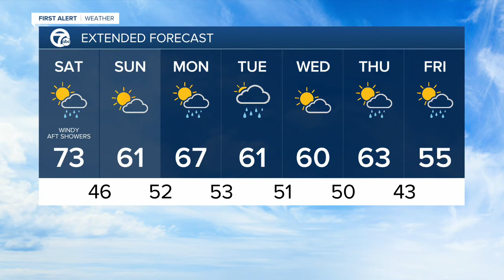WKBW Latest Headlines | October 9, 10pm